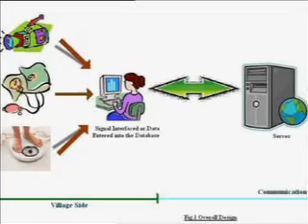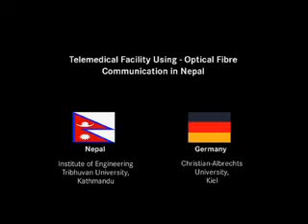Mondialogo MEA Winner 2007 - Nepal:Germany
Telemedical Facility Using - Optical Fiber Communication in Nepal